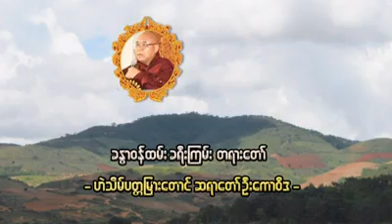ခႏၶာ၀န္ထမ္း ခရီးၾကမ္း တရားေတာ္ ၾကာျမင္႔ခ်ိန္ ( ၃၀ ) မိနစ္ ဟဲသိမ္ပတၱျမားေတာင္ဆရာေတာ္ ဦးေကာ၀ိဒ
ဟဲသိမ်ပတ္တမြားတောင် ဓမ္မရိပ်သာ page မှ တရားတော်များ
ခႏၶာ၀န္ထမ္း ခရီးၾကမ္း တရားေတာ္ ၾကာျမင္႔ခ်ိန္ ( ၃၀ ) မိနစ္   ဟဲသိမ္ပတၱျမားေတာင္ဆရာေတာ္ ဦးေကာ၀ိဒ (၃၀)မိနစ္ေနာက္ပိုင္း မီးပ်က္လို႔မပါပါ။